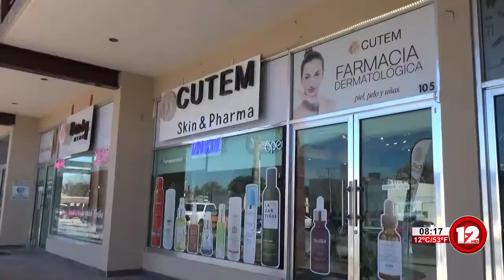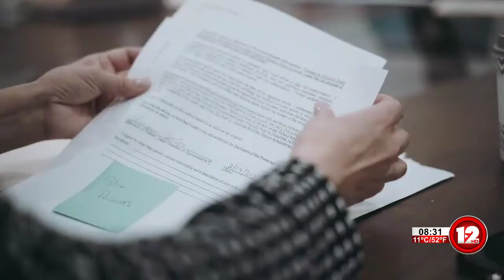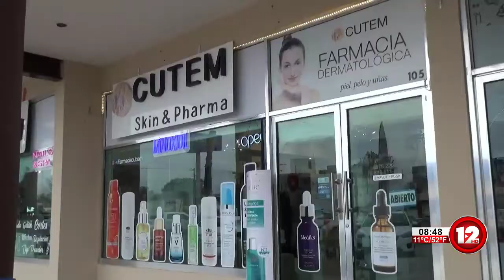TELEZÓCALO NOCTURNO│11 DE MARZO 2022